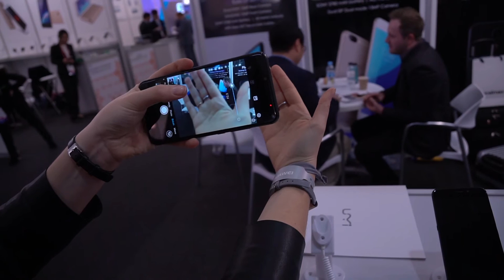Umidigi Z Pro: prova dello smartphone con Helio X27 e Dual Camera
Il top di gamma è servito? La domanda trova risposta affermativa nel caso di Umidigi Z Pro, nuovo smartphone cinese con Helio X27 e Dual Camera!

Dove puoi trovare Tecnologici.net